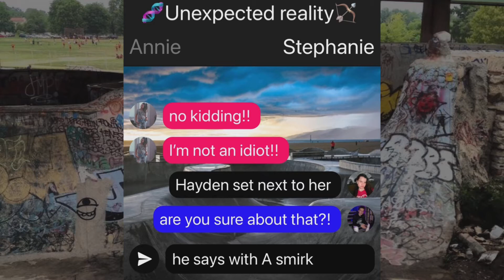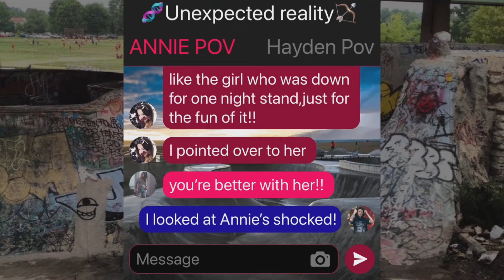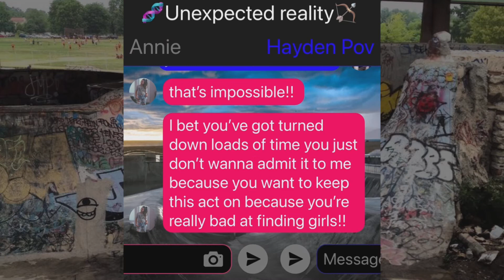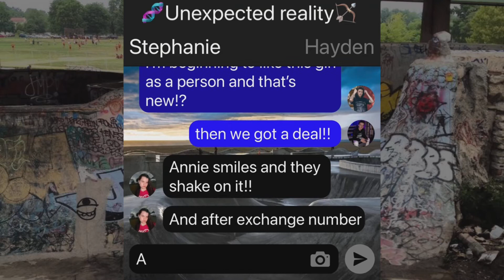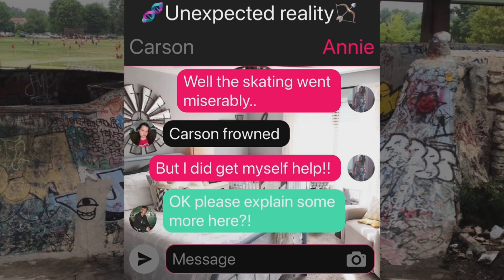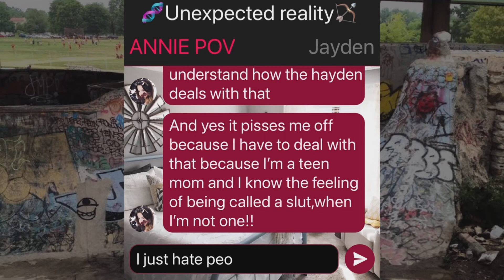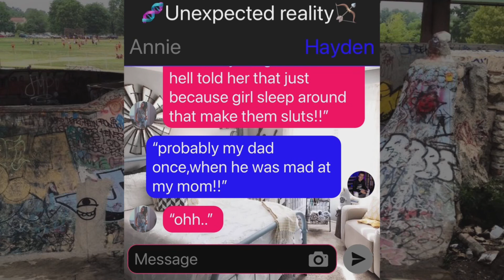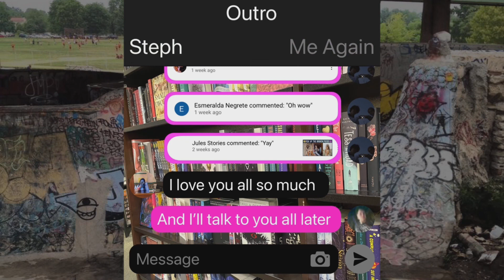EP7🧬Unexpected reality🏹”we get a Deal”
My series
Snap~ Add me on Snapchat! Username: twinsisterstory https://
So I don’t get copyrighted I put The apps that I used and all song I use go to original owners iTunes Store by Apple